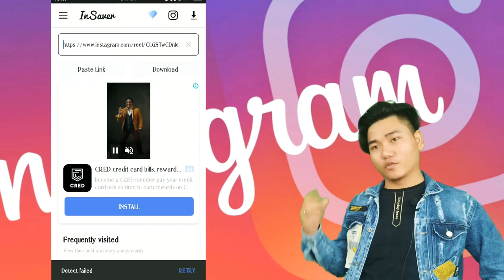How to download instagram videos // easy download insta video🤘😍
in this video i show u how to download instagram videos in easy way and download instagram video